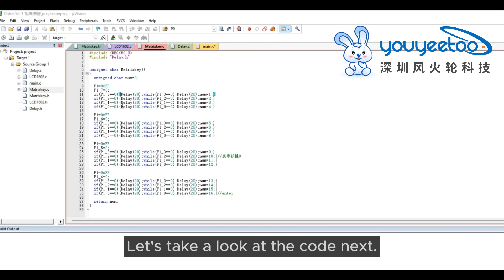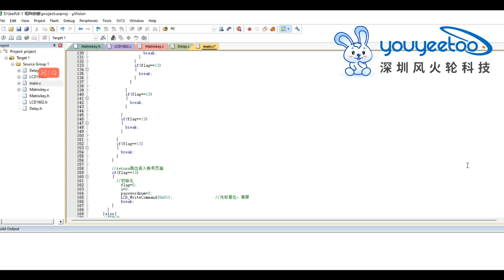Password lock system using the 51 microcontroller.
In this video we will share a tutorial based on a password lock system using the 51 microcontroller.

youyeetoo geek shop is a world-leading robotics and open source hardware provider, providing open technology and agile manufacturing from Shenzhen.

Get help form youyeetoo team: wiki.youyeetoo.com